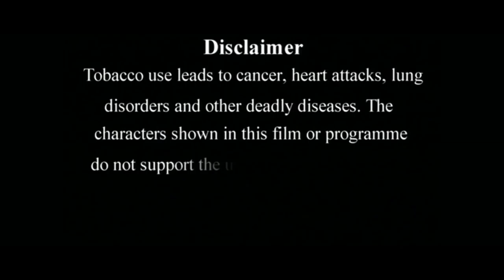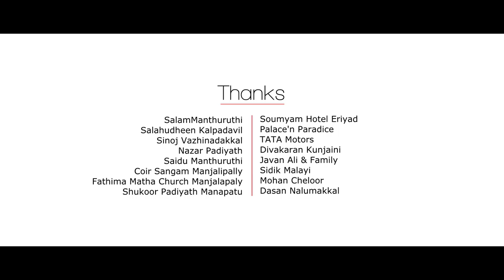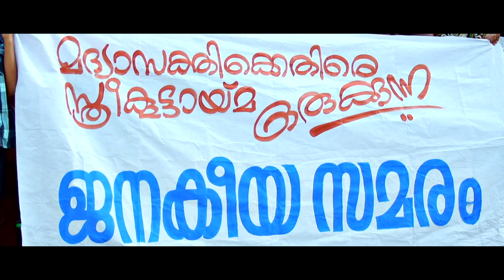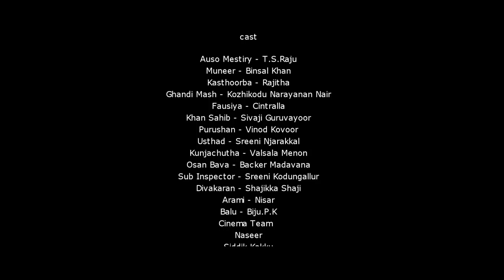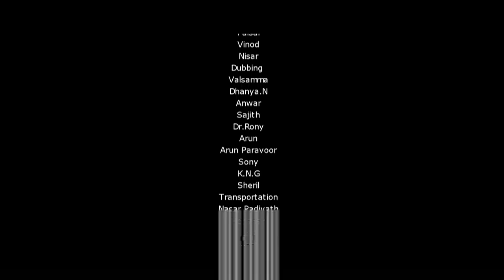Kasthoorba | Malayalam Full Movie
Kasthoorba is a malayalam full movie  with star cast
Siddik Paravoor, Sulfi Azhicode
Direction : Siddik Paravoor
Producer : Muziris Movies